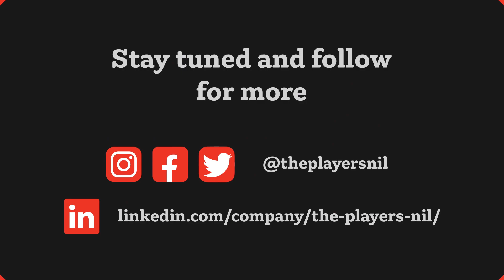Episode 17 | Mit Winter: The Players NIL Pillar Tax, Legal and Compliance Leader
On Episode 17 of The Players NIL Podcast we hear from Mit Winter. Mit is our Tax, Legal and Compliance pillar leader and he shares how NIL deals are expected to grow and continue.